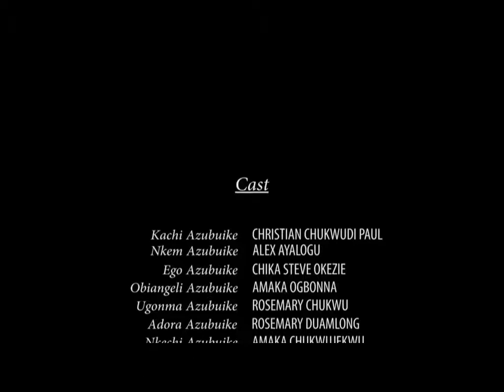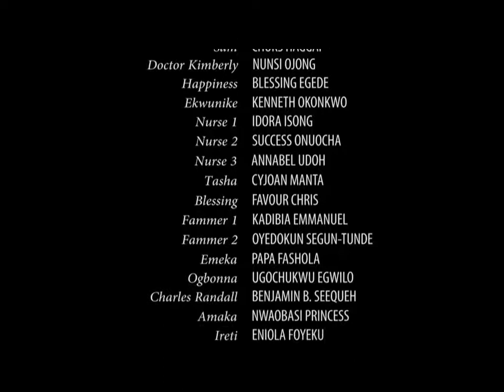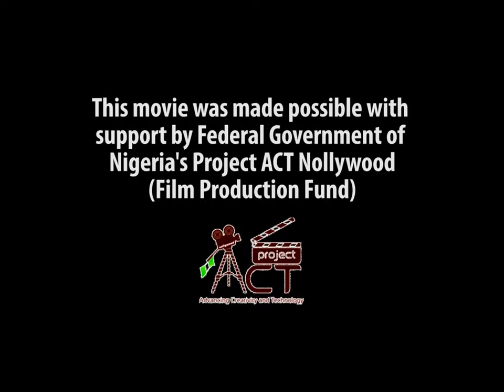EPS 11 Pre-Marital Sex Has Consequences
Famestar TV - Love the Feeling

is a channel for premium African movies, series and shows.